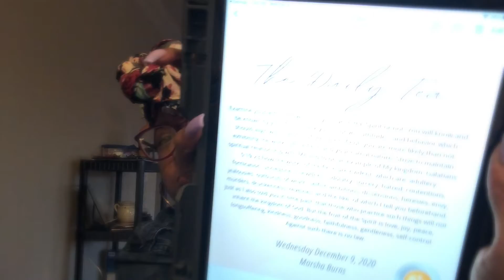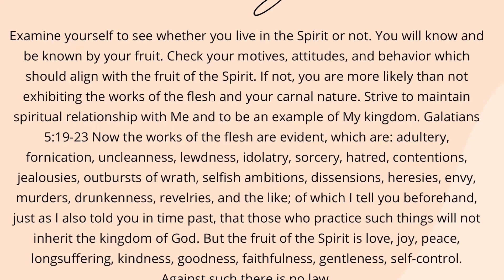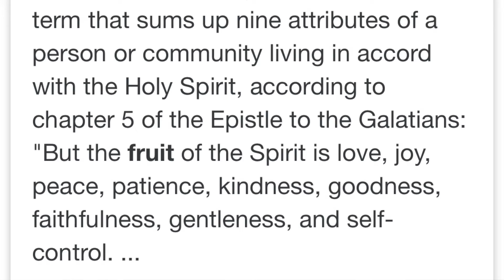The Fruit of the Spirit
Take this journey with me! Let's grow closer to Christ! Never thought I'd be in the shoes I am today but I'm tying my laces and I'm ready to go! The fruit of the spirit are very important. We all have one we struggle with the most, which is yours? Mine is self control!